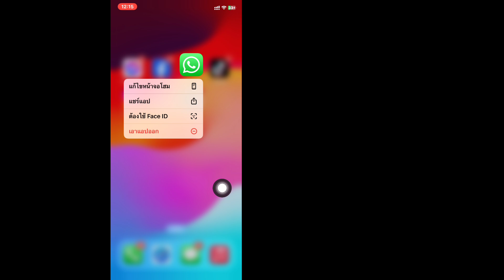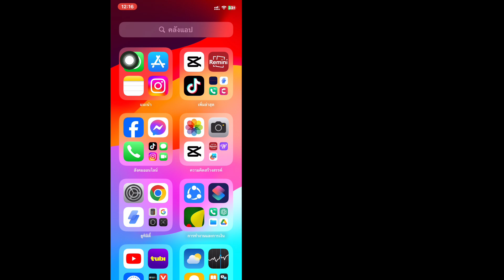วิธีซ่อนแอปบน iPhone (iOS 18)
อย่าลืมสมัครสมาชิกช่องของเราเพื่อรับเคล็ดลับและบทช่วยสอนที่มีประโยชน์เพิ่มเติม!

🧡โปรดแชร์ให้เพื่อนของคุณ